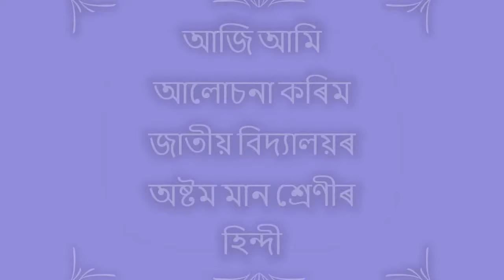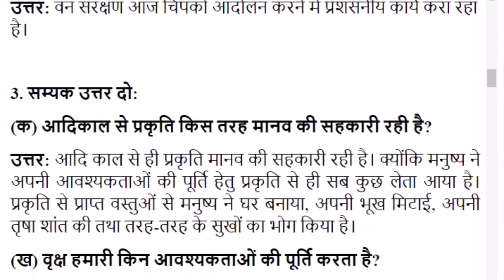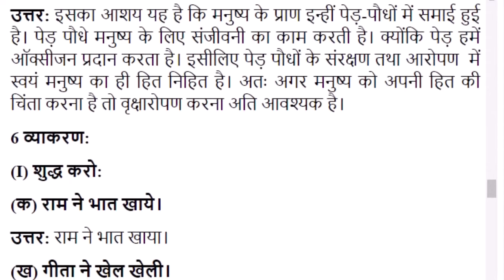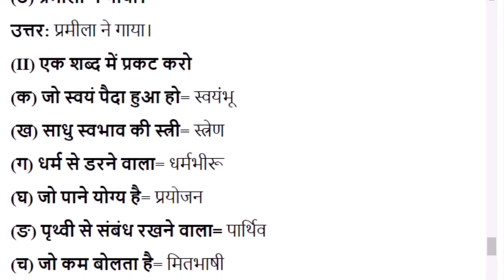बृक्षारीपण | Chapter 9 | Class 8 Hindi Chapter 9 Question and Answer | Jatiya Bidyalay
Class 8 Hindi Book Solution
Subject: Class 8 Hindi
Video Editor: Parishmita Hazarika
Author: Pallab Jyoti Bora
Thumbnail Design: Sourav Bora